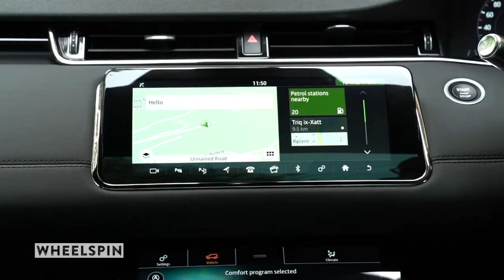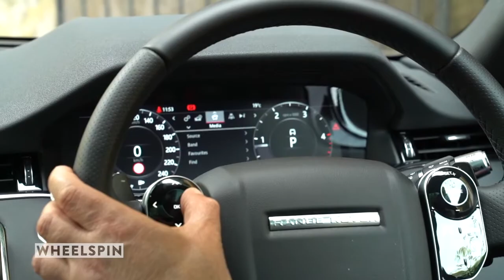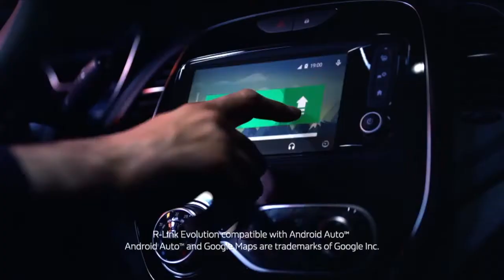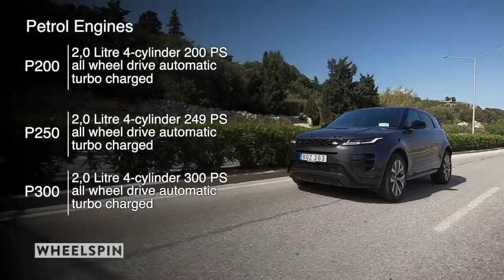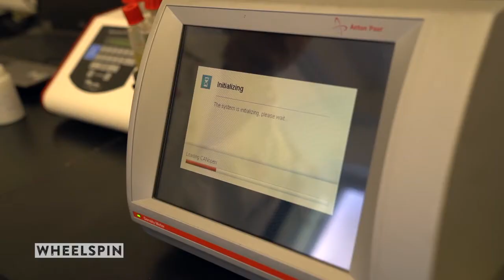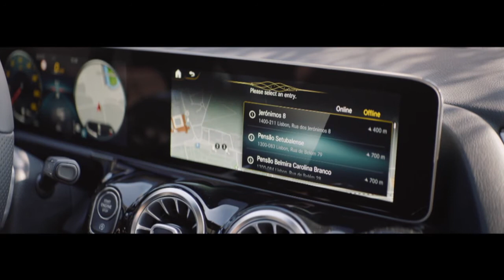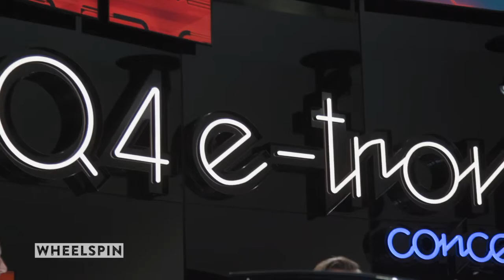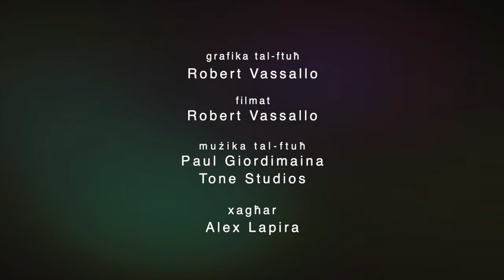Wheelspin Prog 29 Season 2018-2019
Season 19, Prog 29 first broadcast 13th May 2019